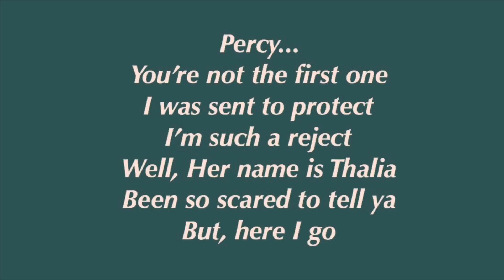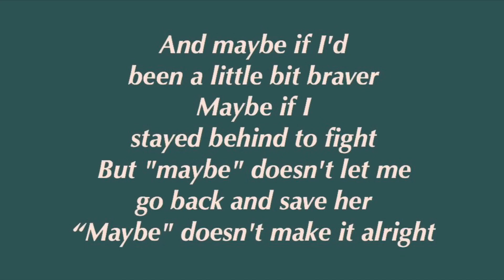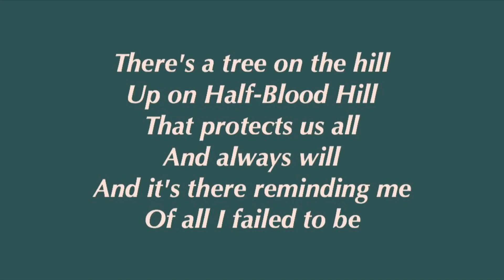Cover + Lyrics of Tree on the Hill from Lightning Thief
Sab’s back singing Grover‘s emotional piece, The Tree on the Hill from the Lightning Thief musical!

I even created a new melody and lyrics in the verses to replace the speaking segments!

I adore The Tree on the Hill because the chorus melody is so beautiful, and the lyrics are so heartbreakingly touching.
However, half of the song is spoken... I’m a singer and not an actress, so I decided to be extra and make my own verses :)

To create the verses, I took the existing lyrics and simply altered them to be “singable” to the new melody I created.
An ABAB rhyme scheme always delivers 😌

Because the karaoke track skips over the spoken verses, I had to cut and paste some instrumentals to fill in the empty verse spaces, so I apologize that the track is def not seamless... GarageBand isn’t really meant for that technical of editing but I tried 😳

I do not take credit for the backtrack used or the original written lyrics of the choruses.
The karaoke track is by Rob Rokicki, who is also the original lyricist of The Tree on the Hill.

I take credit for the vocals, the lyric video, the verse melody and some of the lyrics in the verses. I only altered the original verse lyrics by Rokicki.